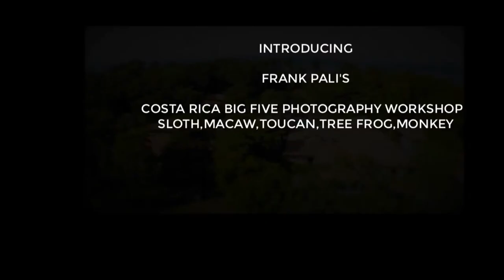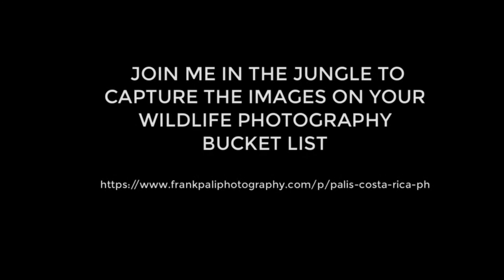FrankPaliPhotography CHATS WITH DENNIS FROM OSA PHOTOGRAPHY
In this episode we will talk with Dennis Atencio Valverde a Costa Rican  Photographer Naturalist and guide in the OSA PENINSULA  . He will share his photos and how he took them and what was done to enhance them.
The Osa Peninsula is one of Costa Rica's best destinations for an authentic nature & wildlife experience. What could be better than staying in a beautiful eco-lodge, surrounded by exotic animals and tropical rainforest?

If you want to participate, please send ONE raw file to: - include your Instagram handle DO NOT attach your RAW file to the email.

You can use: - Dropbox
          - Google Drive
          - We Transfer (this one is free!)

 You need to join in on the live stream if you want me to edit your photo :)

 Costa Rica Workshop - photographing birds and wildlife.

Frank Pali is a professional nature & wildlife photographer who focuses on photographing birds in their natural habitat. He resides in Steveston, British Columbia on Canada’s Pacific West Coast .

To see more of Frank’s wildlife and landscape images Frank leads instructional photo workshops to exciting Costa Rica’s Osa pennisula new dates are coming for 2022.

To learn more about Frank's photo workshops Frank is a Nikon professional photographer his equipment for wildlife & bird photography includes: - D850,D4,Z6,Hero 8 Gopro, Digital Camera Body
Nikon Lenses up to the Nikon 600mm f/4, Nikon SB800 Flash